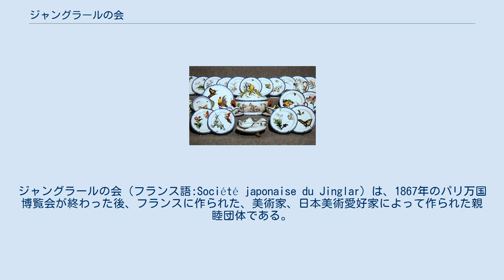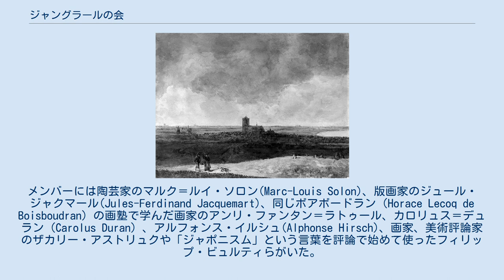ジャングラールの会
ジャングラールの会（フランス語:Société japonaise du Jinglar）は、1867年のパリ万国博覧会が終わった後、フランスに作られた、美術家、日本美術愛好家によって作られた親睦団体である。
「ジャポニスム」の普及に貢献した。
会の名前は日本の酒の銘柄名から命名された。
 毎月9人の会員がセーヴルに集まり、日本の着物を着て、日本食を箸で食べ、日本酒を飲む夕食会を開いた。
会員には、版画家で陶芸家のフェリックス・ブラックモンがいて、ブラックモンはこの会で知り合った、美術商、デザイナーのフランソワ＝ウジェーヌ・ルソー（François-Eugène Rousseau）と日本の意匠のガラス器、陶器を製作することになった。
メンバーには陶芸家のマルク＝ルイ・ソロン(Marc-Louis Solon)、版画家のジュール・ジャクマール(Jules-Ferdinand Jacquemart)、同じボアボードラン（Horace Lecoq de Boisboudran）の画塾で学んだ画家のアンリ・ファンタン＝ラトゥール、カロリュス＝デュラン（Carolus Duran）、アルフォンス・イルシュ(Alphonse Hirsch)、画家、美術評論家のザカリー・アストリュクや「ジャポニスム」という言葉を評論で始めて使ったフィリップ・ビュルティらがいた。
 最初の夕食会でアストリュクは "Salut, vin des mystérieux !"（「神秘的な酒よ今日わ」）というソネットを作り、ソロンは水彩版画の会員証を配った。